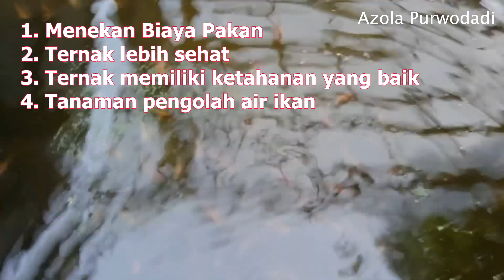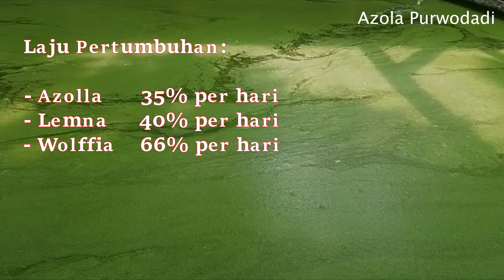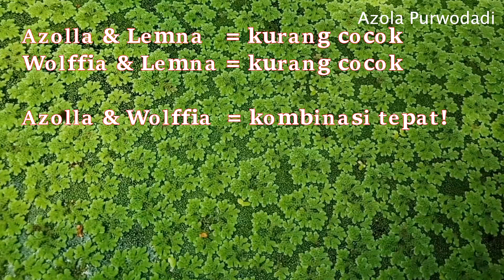Ulasan Lengkap Azolla Mycrophylla - Lemna (Duckweed) - Wolffia Arrihza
Di video ini, AzolaPurwodadi membahas Perbedaan dan Ulasan Lengkap Azolla Mycrophylla & Lemna (Duckweed) & Wolffia Arrihza.

Semoga bermanfaat.